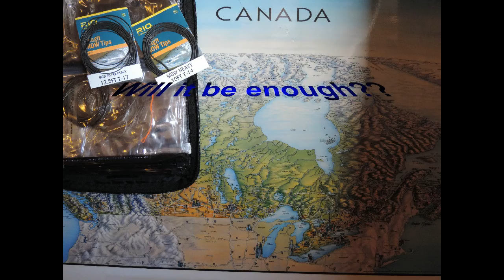Skeena 2014, will it be enough.avi